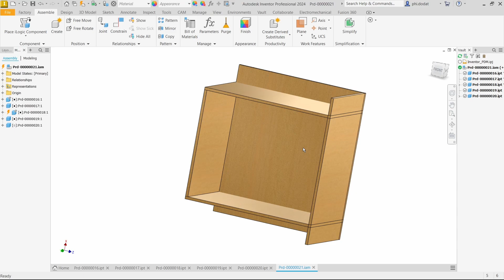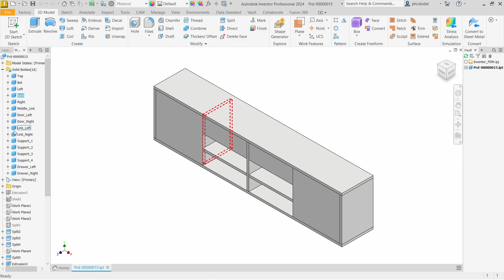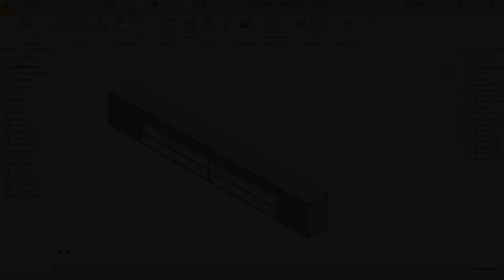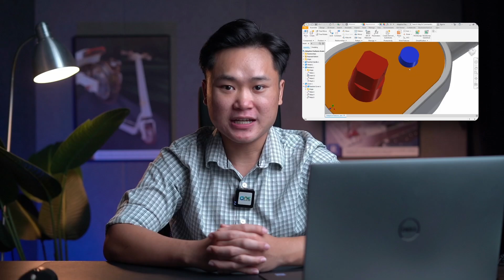OneCAD | Inventor Professional | Những phương án thiết kế phổ biến trên Inventor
Trên Autodesk Inventor có hai phương pháp thiết kế chính đó Bottom-up và Multisolid. Với Bottom-up, đây là phương pháp truyền thống, tập trung vào việc tạo các phần riêng lẻ trước khi lắp ráp chúng lại, trong khi Multisolid cho phép bạn bắt đầu với một file nhiều solid và sau đó chuyển chúng thành các phần riêng lẻ.

Ngoài ra, Inventor còn cung cấp thêm 2 phương pháp thiết kế khác đó là Layout và Adaptive. Hãy cùng khám phá các phương pháp trên trong video này nhé!